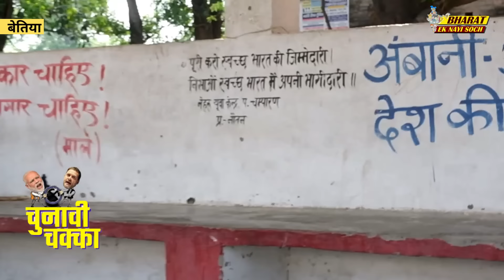Loksabha Election 2024: Modi जी एक आदमी पर कितना कर्जा चढ़ा दिए बता रहे लोग, Bharat Ek Nayi Soch